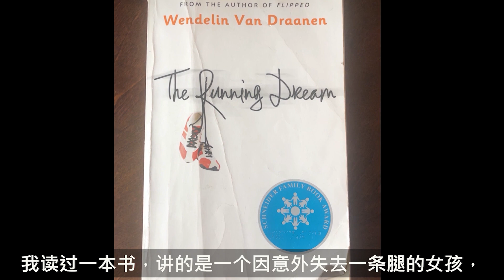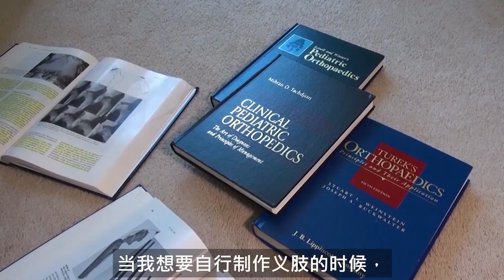少女发明家用爱心为残疾儿童打造义肢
一个青少年想出一个比较不昂贵的方法，提供量身打造的义肢给需要的人。美国之音记者苏君从维吉尼亚州的阿什伯恩发来关于这个年轻的发明家和她的3D打印机的报道。